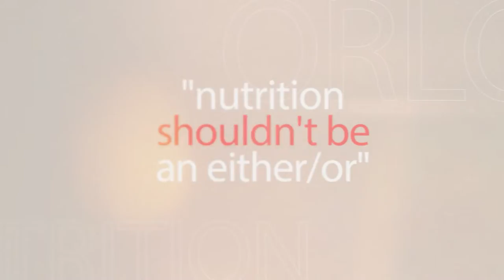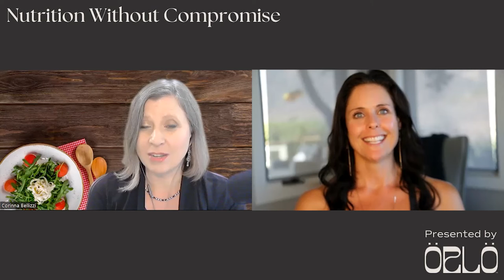Fall In Love With Food Again: Overcoming Food Addiction With Nutritionist, Jennifer Helene Popken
Full Episode Title:
Fall In Love With Food Again: Overcoming Food Addiction With Nutritionist, Jennifer Helene Popken, MS

Food is a celebration, but it can also become a source of pain and suffering if we’re not careful. Today’s episode tackles overcoming food addiction by changing that relationship with food and falling in love with it in a healthier, sustainable way. Here to expound and share her wisdom on the topic is Jennifer Helene, M.S. She is an international expert in health and wellness on a mission to empower people to succeed in revitalizing their life, relationships, and businesses. Helene joins host Corinna Bellizzi to dissect this relationship with food and how looking into our bodies is key to turning unhealthy compulsions into healthy consumption. She shares key mindset strategies and practical tips on finding healthy alternatives and getting in tune with our bodies. Don’t miss out on this eye-opening and insightful episode by tuning in.

Key Takeaways:
- The different triggers of food cravings
- Benefits of an intuitarian approach to eating
- Ways to “scratch the itch” with healthier alternatives
- Changing our relationship with food
- Preparing healthy food as a life skill